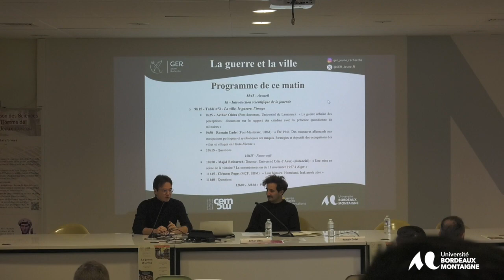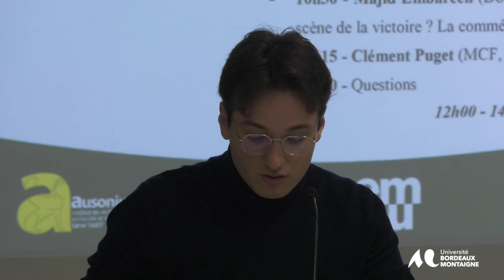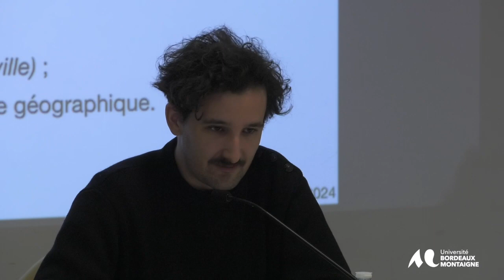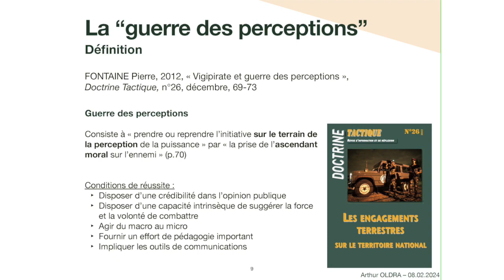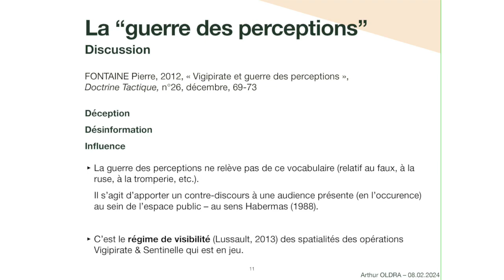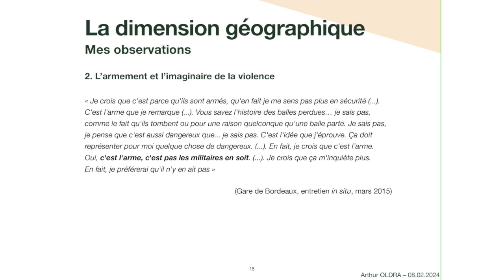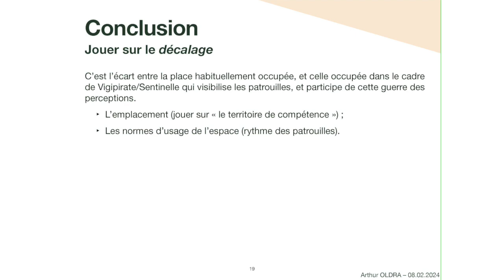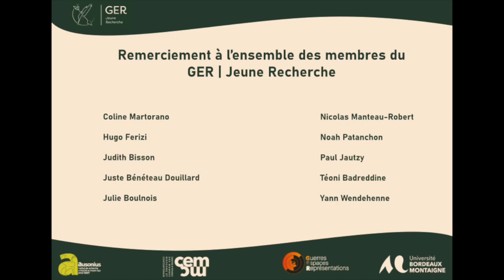GER | Jeune Recherche - Colloque "La guerre et la ville" - Arthur Oldra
Merci à toutes les personnes ayant contribué à la réalisation de ce projet ainsi qu’à celles venues assister aux deux journées de l’événement.

Extrait du colloque “La guerre et la ville” organisé par le GER | Jeune Recherche. Arthur Oldra, post-doctorant à l’Université de Lausanne, présente une intervention intitulée “La guerre urbaine des perceptions : discussion sur le rapport des citadins avec la présence quotidienne de militaires”. Sa contribution s’inscrit au sein du troisième thème du colloque, “La ville, la guerre, l’image”, modéré par Noah Patanchon.

Pour suivre l’actualité du GER | Jeune Recherche, c’est par ici !